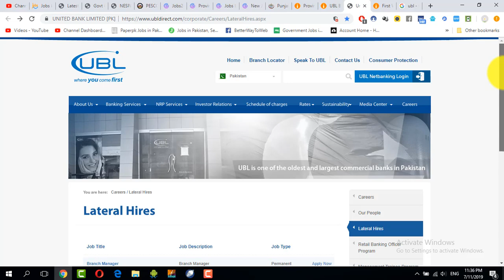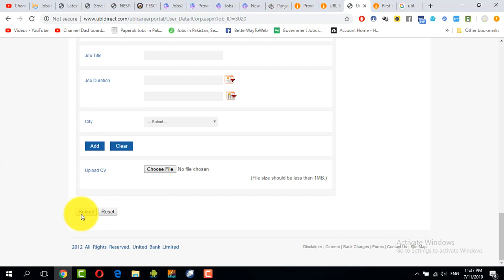UBL Bank Jobs Apply Online Latest New Vacancies